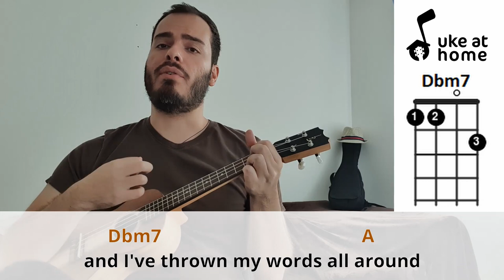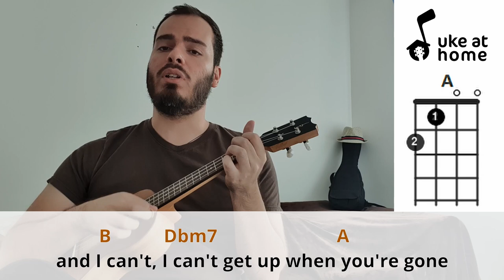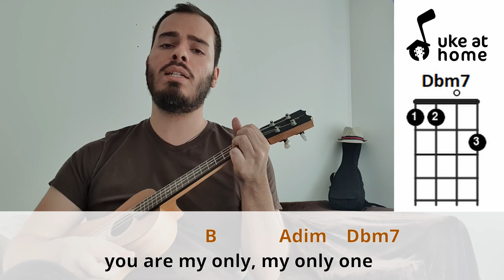Yellowcard - Only One | Ukulele tutorial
Learn how to play an ukulele version for Only One, by Yellowcard, playing along with the video. Here you can find an easy way of playing this song at home on your uke, with subtitled lyrics and simple chords.

Aprenda como tocar uma versão no ukulele para Only One, do Yellowcard, tocando junto com o vídeo. Aqui você pode encontrar uma maneira fácil de tocar esta música em casa no seu uke, com letras nas legendas e acordes simples.

CHORDS SHEET

ONLY ONE

Intro:  Dbm7  A
Dbm7                                A
Broken this fragile thing now
         B          Dbm7                   A
And I can't, I can't pick up the pieces
     Dbm7                                    A
And I've thrown my words all around
        B         Dbm7                  A
But I can't, I can't give you a reason
              B
I feel so broken up
    Dbm7
And I give up
E                                                  B
   I just want to tell you so you know
          Dbm7
Here I go
                    A                                            E
Scream my lungs out and try to get to you
                    B       Adim
You are my only one
     Dbm7
I let go
                     A                                                E
There's just no one that gets me like you do
                    B            Adim
You are my only, my only one

( Dbm7 A )

Dbm7                                     A
Made my mistakes, let you down
         B          Dbm7                   A
And I can't, I can't hold on for too long
Dbm7                                A
Ran my whole life in the ground
         B          Dbm7                      A
And I can't, I can't get up when you're gone
                              B
And something's breaking up
               Dbm7
I feel like giving up
E                                            B
   I won't walk out until you know
          Dbm7
Here I go
                    A                                            E
                    B       Adim
     Dbm7
I let go
                     A                                                E

( Dbm7  A  E  B )

          Dbm7
Here I go
          A
So dishonestly
              E
Leave a note
                    B        Adim
For you my only one
         Dbm7
And I know
                      A
You can see right through me
                 E
So let me go
              B                      Adim
And you will find someone
          Dbm7
Here I go
                    A                                            E
                    B       Adim
     Dbm7
I let go
                     A                               E
There's just no one, no one like you
                    B            Adim   Dbm7
A                 E      B     Adim  Dbm7
       My only one, my only one
A                 E
       My only one
                    B             Adim

( Dbm7 A E B Adim Dbm7 )